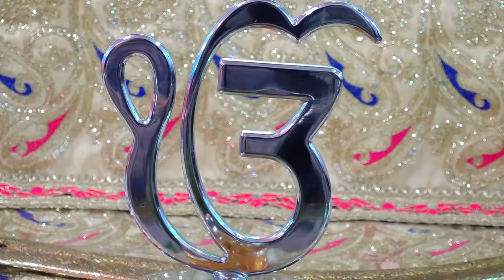Dhan Guru Arjan Dev Ji |Bhai Pairda Mokha Ji|Maeiaa Medni, Praan Sa(n)gli Granth|Katha|GVishal Singh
recording from: 8th Mar'21